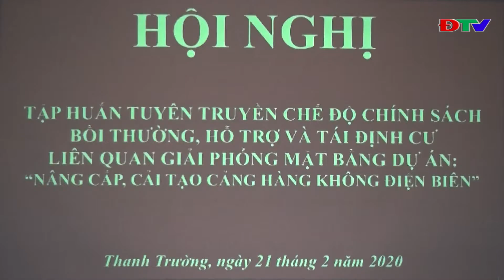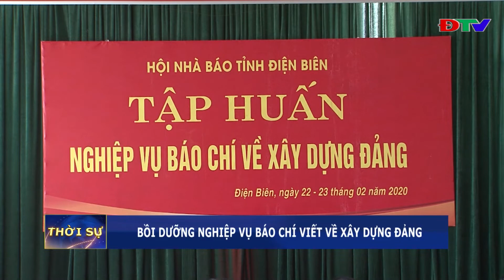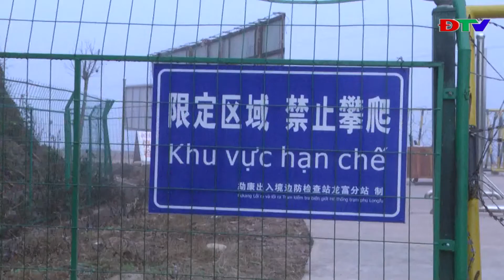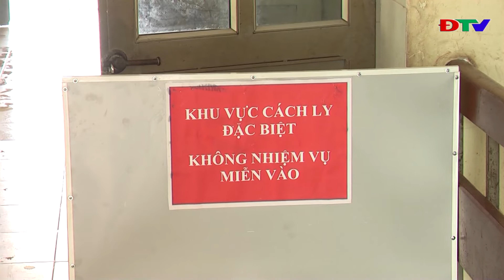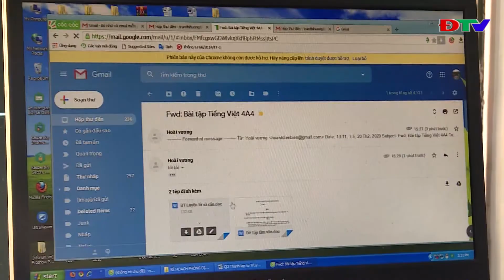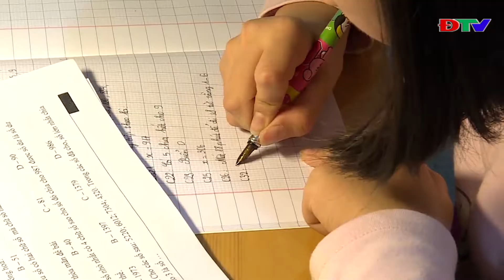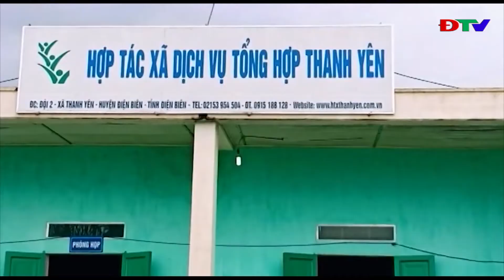ĐIỆN BIÊN - THỜI SỰ (NGÀY 22 2 2020)